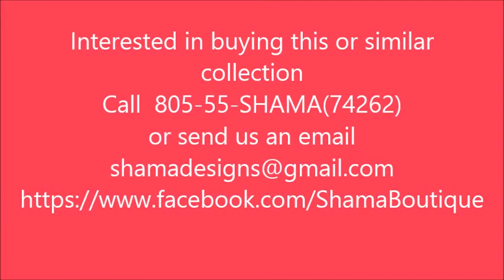Look angelic in breathtaking White Net Anarkali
Ethnic Diva Salwar Collection

Breathtaking white cream net anarkali with red silk and zari border and heavy embroidery

Breathtaking white cream net anarkali with red silk and zari border and heavy embroidery with kundan,stones, zardosi ,gold beads,zari and embroidery
Very cute puff sleeves and neck framing striking embroidery

Fits a size M-L because of the elastic back

Shama Boutique- Original inspired designer affordable designs